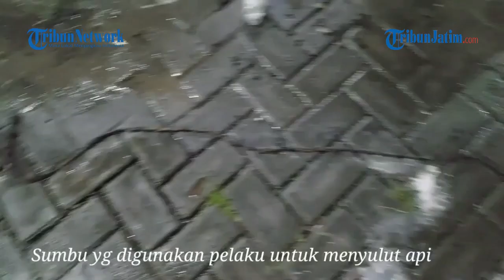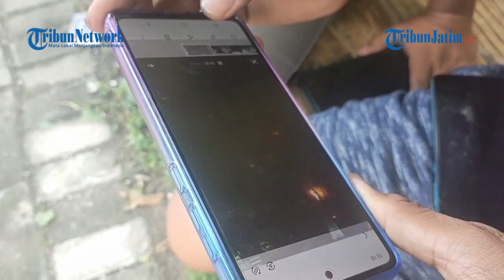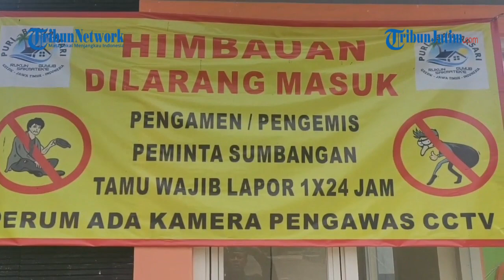DIBAKAR ORANG TAK DIKENAL, Mobil Milik Warga Cerme Gresik Hangus di Bagian Depan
TRIBUNJATIM.COM, GRESIK - Seorang pria terekam CCTV menuntun motor dan membawa galon. Ternyata, pria tak dikenal tersebut melakukan aksi membakar mobil milik warga di Perumahan Puri Banjarsari, Kecamatan Cerme, Kabupaten Gresik.

Aksi membakar mobil warga itu terjadi pada Rabu (9/3/2022) dinihari. Berdasarkan rekaman CCTV pos penjaga perumahan, mobil terparkir di halaman.

Penulis: Willy Abraham | Editor: Samsul Arifin